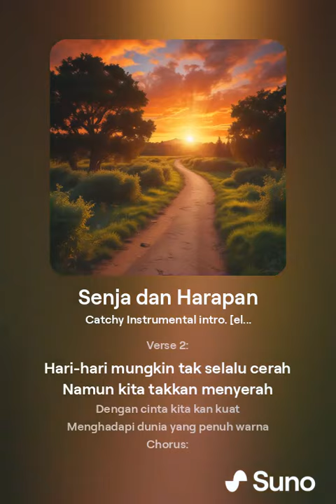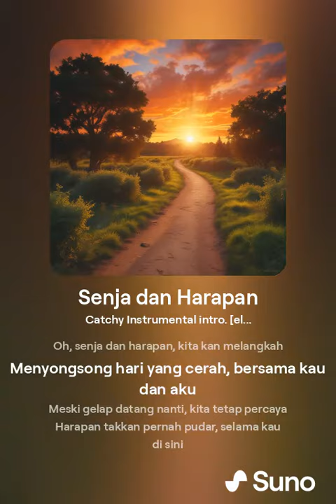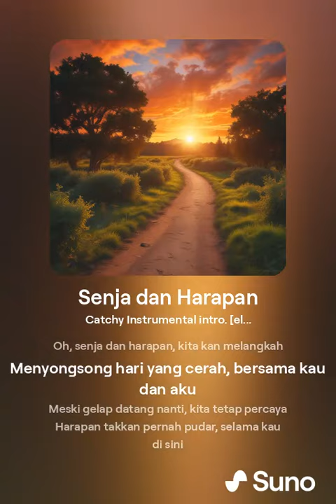Senja dan Harapan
Judul: Senja dan Harapan
Lirik:
Verse 1:
Saat senja mulai berwarna
Di ufuk barat kau tersenyum
Kau dan aku berjalan bersama
Lewati hari dengan harapan baru

Chorus:
Oh, senja dan harapan, kita kan melangkah
Menyongsong hari yang cerah, bersama kau dan aku
Meski gelap datang nanti, kita tetap percaya
Harapan takkan pernah pudar, selama kau di sini

Verse 2:
Hari-hari mungkin tak selalu cerah
Namun kita takkan menyerah
Dengan cinta kita kan kuat
Menghadapi dunia yang penuh warna

Bridge:
Kita berdua, menghadapi semua
Takkan goyah, meski badai menghadang